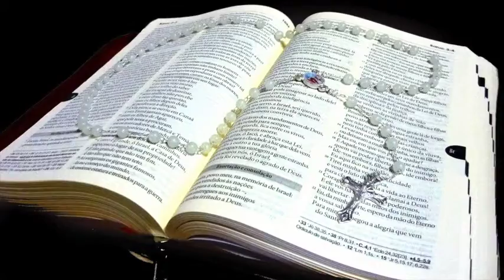ETM 11.05.16 Série Maria - Importância de Rezar o Santo Terço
Saiba a importância de rezar o Santo Terço, nesta matéria especial da Séria Maria, realizado pela equipe do Programa Em Tuas Mãos. Confira!